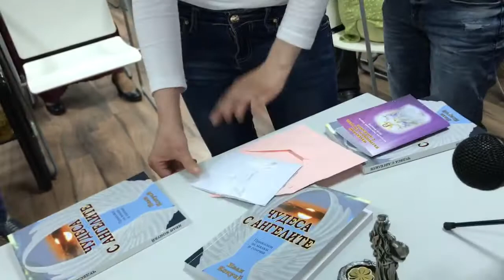Beatiful poem from one of my students